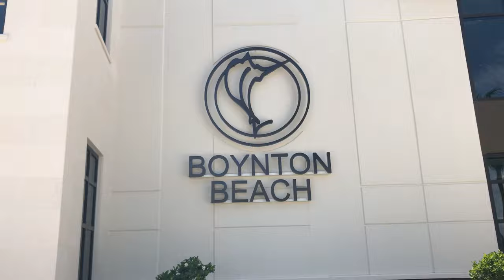Boytnton Beach City Hall & Library 4K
Boynton Beach, Florida
🌟Brand New🌟
City Hall & Library!
Such a beautiful facility!
Library Hours 🕰
Monday - Thursday: 9 to 7
Friday - Saturday: 9 to 5
Follow on Facebook at:
Boynton Beach City Library